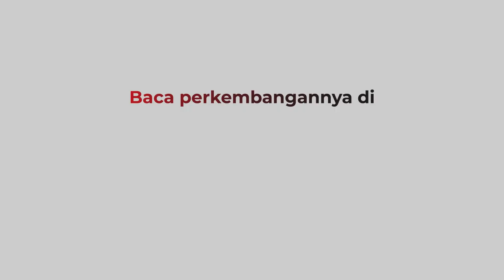Bus Pariwisata Tertabrak Kereta Api di Tulungagung, 5 Orang Tewas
Sebuah bus pengangkut wisatawan tertabrak kereta api di perlintasan tak berpalang pintu di Tulungagung, Jawa Timur (Jatim). Lima orang tewas sementara belasan lainnya luka-luka.

Android: inews.id/android
iPhone: inews.id/ios